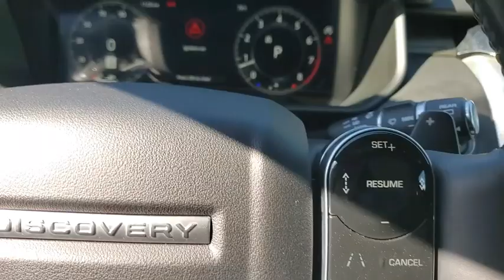2019 Land Rover Discovery HSE Schaumburg IL 241192A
2019 Land Rover Discovery HSE

Woodfield Lexus
350 E. Golf Rd